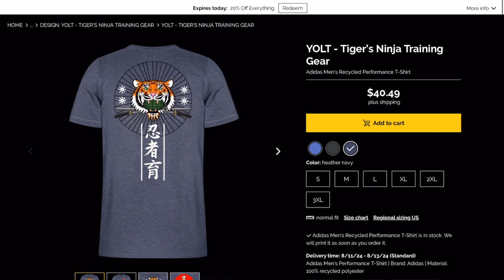How can James Bond Win Over Gen Z? | From Russia with Love Reaction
Join us in today’s video as my Number 23 experiences her very first James Bond film, From Russia with Love, starring the legendary Sean Connery! 🌟🎬

👩‍💻 As a Gen Z viewer, her fresh take on this classic 1960s spy thriller is one you won't want to miss. Will she fall for Bond’s suave charm or find the old-school espionage a bit outdated? Watch her honest reaction and thoughts on one of the most iconic Bond films! 🍿✨

This video is a must-watch for Bond fans and newcomers alike—whether you’re a classic cinema enthusiast, action movie lover, or just enjoy fun reaction videos. Dive into this exciting, insightful, and often hilarious take on a timeless spy classic! 🍿🎬